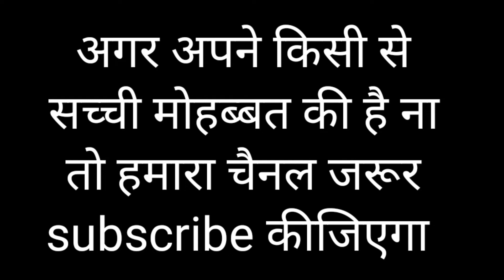how to check bike mileage | bike ka average kaise check karte hai | Spark plug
Hello dosto agar aap mere chennal par naye ho to apke liye ek chota sa kaam hain Malum nahi aap kar sakte ho ya nahi agar kar sakte ho to mere channel ko subscribe karke dikhao or video ko like karke dikhao dekhta hu kar sakte ho ya nahi  mujhe malum hain shear to aap bilkul bhi nahi kar sakte 😁 to like karo shear karo or channel ko subscribe karo 🙏agar himmat hai to dekhta hu kiya hain ha nahi 😎

how to check mileage of a bike in tamil,
how to check mileage of a bike in malayalam,
how to check mileage of a bike in telugu,